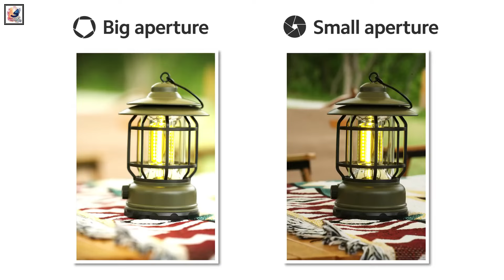Xiaomi 15 Ultra LEAKED! What You Need to Know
Xiaomi 15 Ultra LEAKED! What You Need to Know - Leaks & Rumors, Release Date

in this video, I like to share with you guys Xiaomi is gearing up to launch the Xiaomi 15 flagship smartphone lineup soon. While the Xiaomi 15 series is set to debut in China on October 23rd, the Xiaomi 15 Ultra variant is rumored to appear separately next year 2025, Tipster Digital Chat Station claims the Xiaomi 15 Ultra will feature a quad-camera setup. it will have a telephoto lens with 4.x optical zoom and a 200-megapixel resolution. the device will feature a dual-layer OLED panel with a 2K resolution. It will have an ultrasonic on-screen fingerprint sensor for security. is expected to ship with up to 24 GB of RAM. And run on Android 15 based on HyperOS 2.0 custom skin out of the box. There is a possibility that it may feature a massive 6,200mAh battery. I hope you guys like and enjoy it.

    Will the Xiaomi 15 standard model stick with a flat panel display?
    What jaw-dropping peak brightness are we expecting on the Xiaomi 15 series?
    How much battery life could the power-saving 120Hz LTPO refresh rate technology potentially save?
    How much slimmer are the bezels on the rumored Xiaomi 15 Ultra compared to its predecessor?
    Is the Xiaomi 15 Pro set to be powered by the Snapdragon 8 Gen 4 processor?
    Xiaomi 15 Ultra Satellite unboxing and hands-on
    Xiaomi 15 Ultra Satellite price, release date & launch
    Xiaomi 15 Ultra Satellite features and specs
    Xiaomi 15 Ultra Satellite camera and display specifications
    Xiaomi 15 Ultra Satellite battery and chipset leaks
    Xiaomi 15 Ultra Satellite first look trailer and introduction video